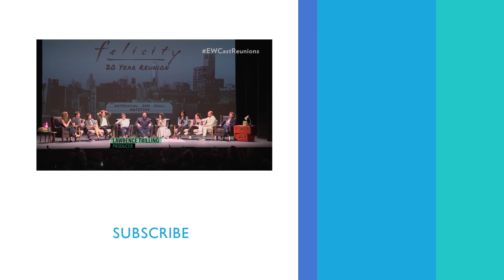The Felicity Cast Reveals What Might Have Been In Meghan's Mystery Box | PeopleTV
The cast of Felicity reunited at the ATX Television Festival to look back on the beloved series.